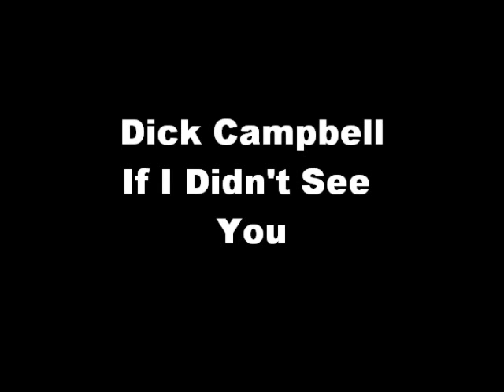Dick Campbell - If I Didn't See You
Blue Winds Only Knows